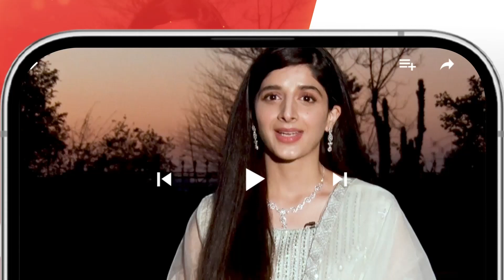Time is Money...!! mawrahussain neem arslannaseer - Neem - HUM TV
CAST:

Mawra Hussain
Syed Jibran
Arslan Naseer
Ameer Gillani
Maryam Nafees
Shamyl Khan
YBQ
Manzar Sehbai
Hani Taha
Adeel Khan
Ismat Zaidi
Alamdar Khan
Areeba Tirmizi
Hassan Shah
Rahil Siddiqui
Tahira Shahid